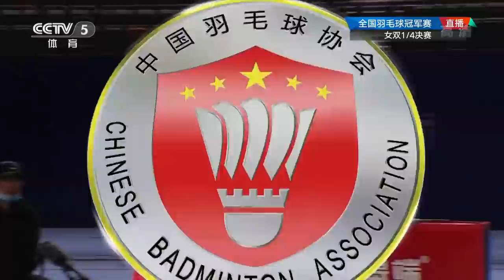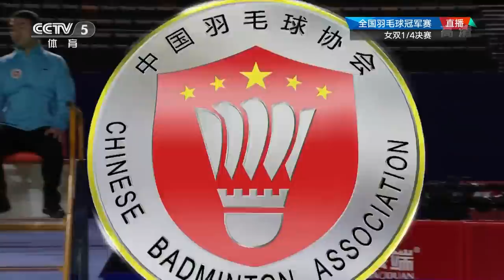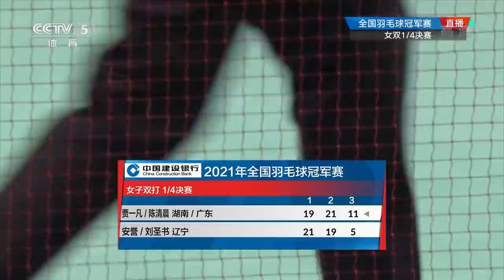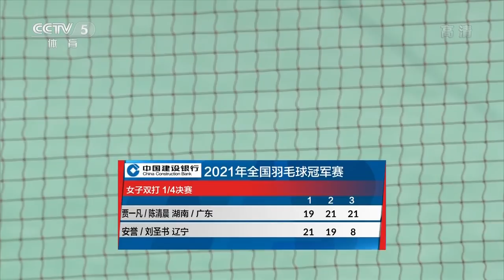【🇨🇳17岁天才少女👧刘圣书险爆冷击败凡尘组合】挑战世界冠军贾一凡/陈清晨，凡尘捏出一把冷汗！！China 17 years old Young talent Liu Sheng Shu !!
【17岁天才少女刘圣书险爆冷击败凡尘组合】挑战世界冠军贾一凡/陈清晨，凡尘捏出一把冷汗！！

17 years old Young talent Liu Sheng Shu !!

Source：莪叫蓝姐

Video Copyright Reserved: Elites Badminton Academy
**NO RE-UPLOAD ALLOWED, COPYRIGHT WILL BE CLAIM IF FOUND**

Your support will be our motivation to continue. Thanks

请追踪以及点赞我的官方面子书：
Kindly like and follow our official Facebook page below: